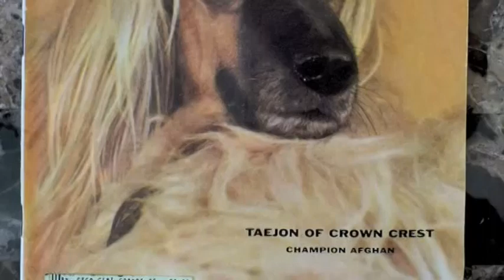Kay Finch with Taejon of Crown Crest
Excerpt from Kay Finch - An Artist's Eye
Narration by Dan Finch and Karen Armistead